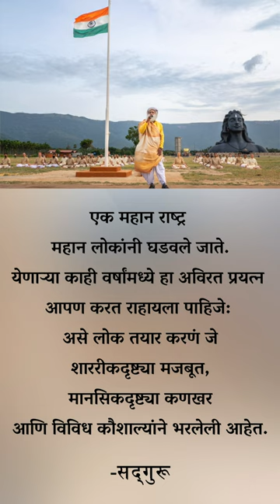भारताची संस्कृती - विश्वासाठी आशेचे किरण | भारत करू शकतो विश्वाचे कल्याण | Independence Day Message